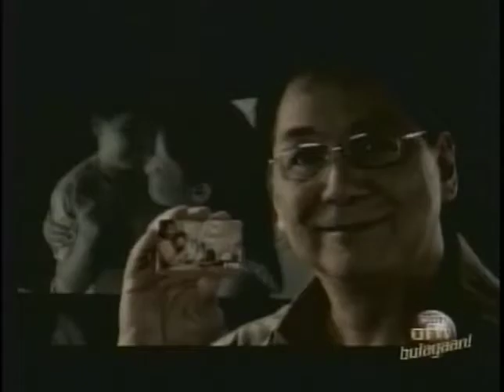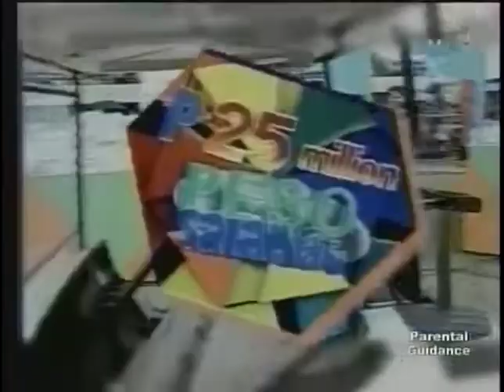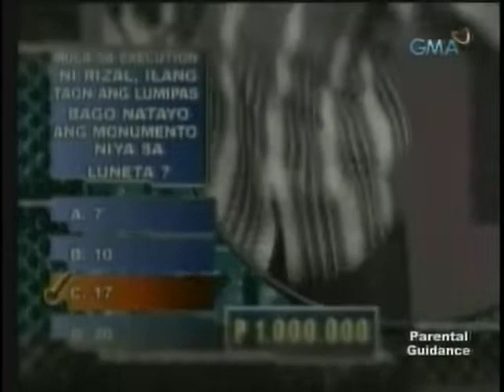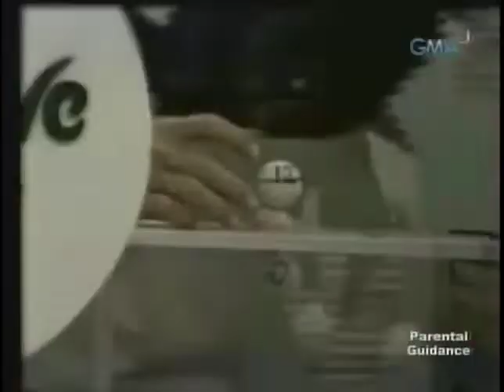Eat Bulaga On the Spot Jackpot: Mga Laban o Bawi, Peso Salamat at Lottong Bahay ay mga Milyonaryo!